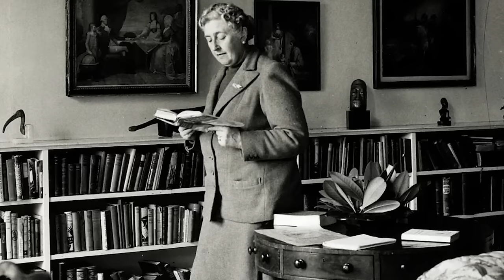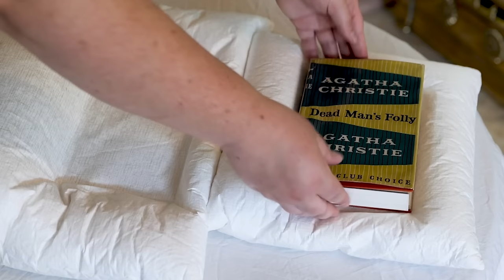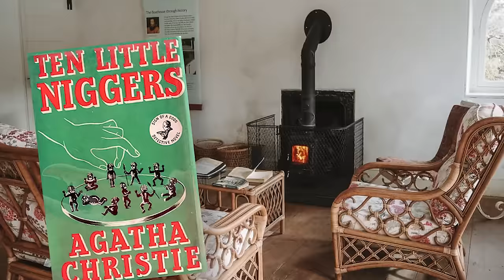The Real Agatha Christie Home Tour You Won't Believe What's Inside!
Exploring Agatha Christie's Greenway House: A Closer Look Inside | Interior Design Tour
🔍 Dive into the world of mystery and sophistication as we take you on an exclusive tour of Agatha Christie's beloved Greenway House in Devon, England! Join us for a fascinating peek into the interior design and architectural marvels that defined the iconic author's home.

📚 From the pages of her novels to the very rooms she lived in, immerse yourself in the timeless charm of Agatha Christie's personal space. Get ready for a journey through cultured elegance and historical significance as we unravel the secrets hidden within Greenway House.

🏡 Discover the fashion moments and interior design inspirations that shaped Agatha Christie's world, all while exploring the stunning backdrop of the picturesque Devon countryside. This is not just a luxury house tour, but a glimpse into the creative mind behind some of the greatest mystery novels of all time.

Interior Design with Ellen